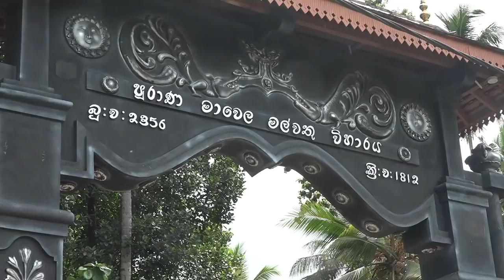Nadungamuwe raja / නැදුන්ගමුවේ රාජා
Nedungamuwe Raja was on his way to Kandy on foot to participate in the Kandy Esala Perahera. Resting at Mawanella Mawela Purana Malwathu Viharaya.